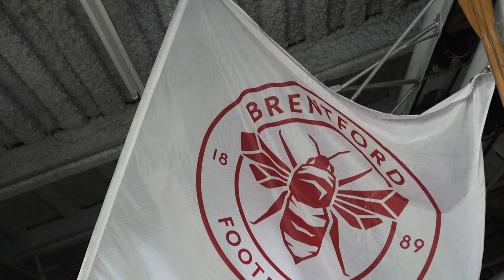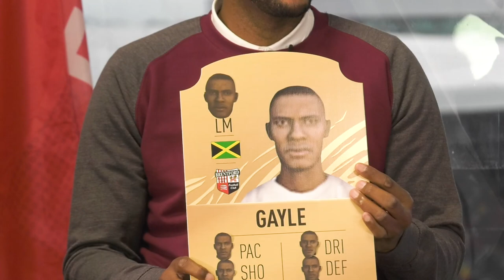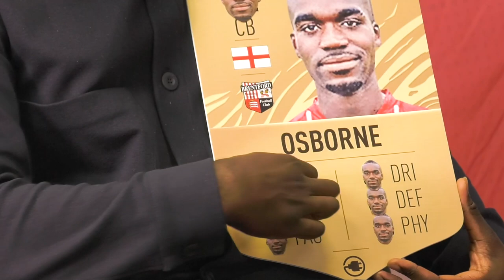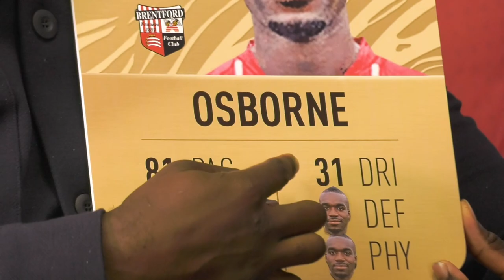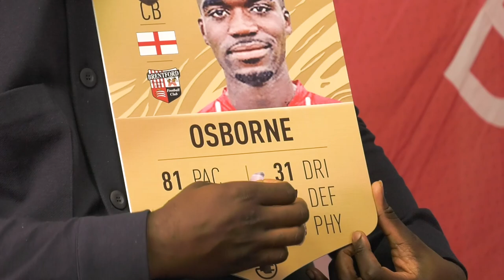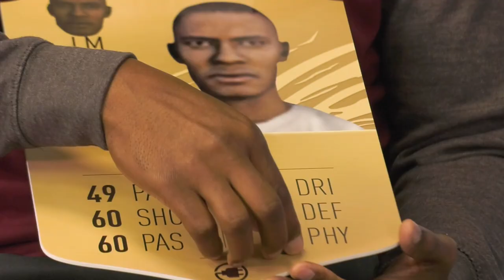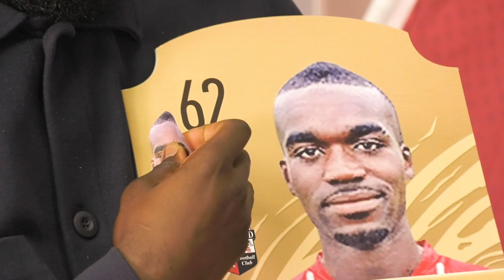The Warm Up: Karleigh vs Marcus FIFA stats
On this week’s Halloween special of the TheWarmUp with Boo Wakeford and Marcus Ghoul we're joined by permanent signing Karleigh Osborne as Ethan Pinnock takes on First and Last. We also go behind the scenes on the Third Kit shoot, Karleigh and Marcus go head to head on FIFA stats, and Stu gets a bit of a fright!